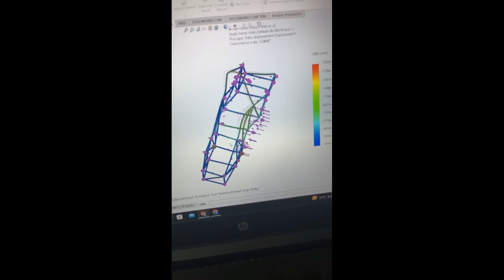Team Zeus Motorsport - JK Tyre Formula Imperial 2023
Team Zeus Motorsports from Terna Engineering College participating in @JKTyreCorporate formulaimperial scheduled from 12th - 16th October 2023 at @GalgotiasUniversity_1 and @BuddhCircuit
JK Tyre Formula Imperial is StudentFormulaDesign Challenge where students across India Design and Manufacture their own formulacombustion , formulaelectric and formulahybrid Vehicle as per the Technical regulations given by isieindia Technical Committee. It focuses towards emobility and greenenergy , providing opportunities to the engineering students to work on New & renewableenergy , innovation and techsolutions.